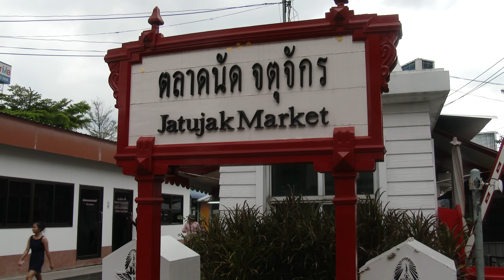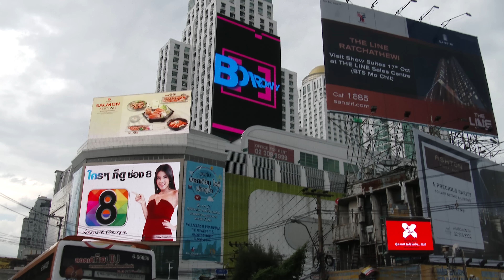Jatujak Market und City Center, Bangkok - Thailand 4K Travel Channel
Jatujak Market is located in the north of Bangkok and is easily accessible by Skytrain or subway (MRT). It is considered the largest market in the world. More than 10,000 small shops spread over an area of ​​1.13 square kilometers. Upon arrival you should  go first to one of the two information booths to get a free map. The market is divided into 30 sections. From food to antiques, everything is available here. Bargaining is essential here. If a price is called, you can either turn away and then receive a new price. Or you call half the aforementioned price and then settles somewhere in between. One should always smile. A Guide in Bangkok told us: Thailand is the land of 1000 smiles, but do not trust anybody!
One should be prepared that it can be very hot when you walk around and you should always have something to drink. Furthermore, you should be aware of  pickpockets.
We planned to go to the bus terminal north, however, have not found it. As we found out later it is about 2 km away, separated by the Jatujak Park and can be reached by Tuk-Tuk or taxi. A Skytrain to the bus terminal is under construction.
There is no real city center in Bangkok, but along Rama I Road and Ploenchit Road, a number of renowned hotels and large shopping centers have settled, like the Siam Paragon Center, MBK Center and Central World, where you also find the Erawan Shrine.
The Shrine appears pretty small between the majestic skyscrapers and the bulwarks of the Skytrain that runs on several levels.
Astonished we look down at the Khlongs, as the channels are called in Bangkok. They meandering surrounded by greenery between the skyscrapers. We overlook poor accommodation penned between a railway line and a road, which is located below the concrete slab of the Skytrain.  A gloomy block of flats forms the rest of the scenery.
Looking for a cable for our Sony camera in the Central World we see the Thai's Teen-Idol, Pakin "Tono" Kumwilaisuk, loudly supported by his fan club. We were surprised about the camera crews. Obviously, his presence was interesting for the media.
In the last setting you see how the space in Bangkok is being used. It shows the Taksin Skytrain Station. The piers for the express boats were laid out underneath.

Jatujak Markt liegt im Norden Bangkoks und ist bequem mit dem Skytrain oder der Metro (MRT) erreichbar. Er gilt als der größte Markt weltweit. Mehr als 10.000 kleine Läden verteilen sich über eine Fläche von 1,13 Quadratkilometer. Bei der Ankunft sollte man sich als erstes einen Plan bei einem der beiden Informationsständen geben lassen. Der Markt ist in 30 Sektionen unterteilt. Von Nahrungsmittel bis hin zu Antiquitäten ist hier alles erhältlich. Handeln ist hier unerlässlich. Wenn ein Preis genannt wird, kann man sich entweder abwenden und erhält dann einen neuen Preis. Oder man nennt die Hälfte des vorher genannten Preises und einigt sich dann irgendwo dazwischen. Dabei sollte man immer lächeln. Ein Guide in Bangkok sagte uns: Thailand ist das Land der 1000 Smiles, aber traue keinem!
Man sollte darauf vorbereitet sein, dass ein Rundgang sehr heiß wird und am besten immer etwas zum Trinken dabei haben. Außerdem sollte man auf Taschendiebe achten.
Wir wollten dann eigentlich zum Busterminal Nord, haben es aber nicht gefunden. Es ist ca. 2 km entfernt, getrennt durch den Jatujak Park und mit Tuk-Tuk oder Taxi erreichbar, wie wir erst später herausfanden. Ein Skytrain zum Busterminal wird gerade erst gebaut.
Ein echtes Zentrum gibt es in Bangkok nicht, aber entlang der Rama I. Road und der Phloen Chit Road haben sich eine Reihe renommierter Hotels und große Einkaufzentren angesiedelt, wie das Siam Paragon Center, das MBK Center oder das Central World, wo sich auch der Erawan Shrine befindet.
Der Schrein erscheint zierlich inmitten der gewaltigen Hochhäuser und den in mehreren Etagen verlaufenden Bollwerken des Skytrains.
Erstaunt blickt man hinab auf die Khlongs, wie die Kanäle in Bangkok genannt werden, die sich inmitten von Grün zwischen den Hochhäusern durchschlängeln. Nicht anders blicken wir auf armselige Unterkünfte eingepfercht zwischen einer Bahnlinie und einer Straße, die unterhalb der Betontrassen des Skytrains angesiedelt sind. Den Rest der Kulisse bildet ein düsterer Wohnblock, der die Silhouette bildet.
Auf der Suche nach einem Kabel für unsere Sony Kamera treffen wir im Central World auf den Auftritt eines thailändischen Teeny-Idols, Pakin “Tono” Kumwilaisuk, dessen Fan Club ihn lautstark unterstützt. Erstaunt waren wir über die versammelten Kamerateams. Offensichtlich war der Auftritt für die Medien interessant.
Wie sparsam Platz in Bangkok genutzt wird kann man an der letzten Einstellung erkennen. Sie zeigt die Skytrain Station Taksin. Darunter wurden die Piers für die Express Boote angelegt.